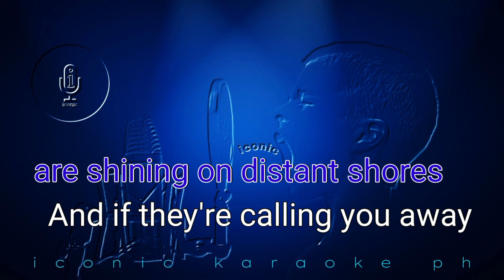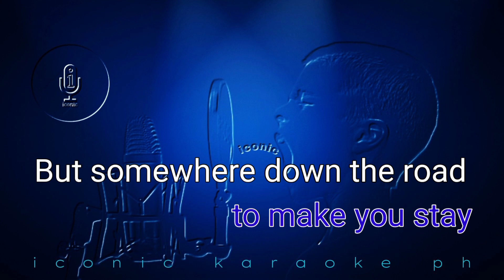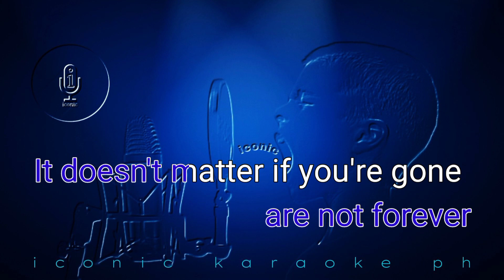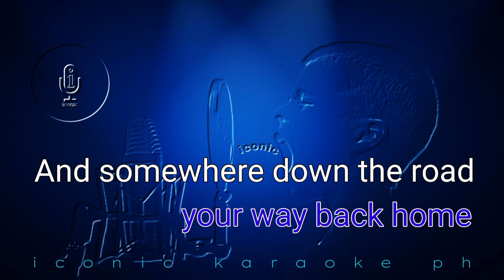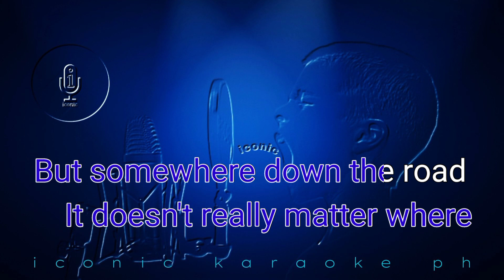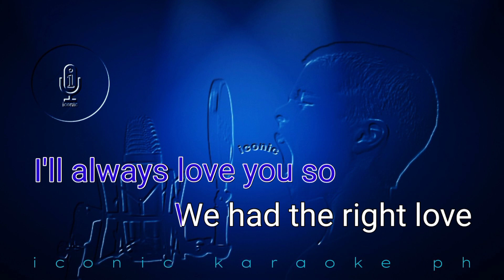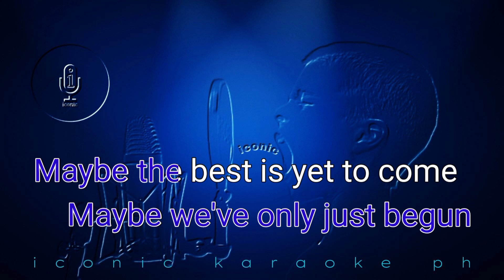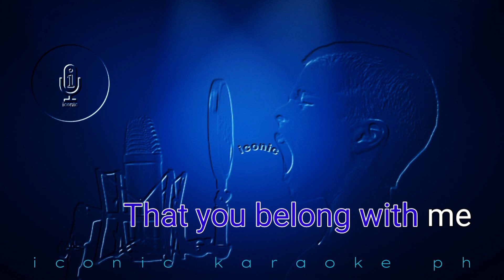SOMEWHERE DOWN THE ROAD Barry Manilow | Karaoke Version | songs lyrics videoke 80s love english pop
Song: Somewhere Down The Road
Artist: Barry Manilow
Released: 1981
Genre: Pop

Hello guys! Just in case one of my content incidentally having similar materials on yours. I will remove it immediately.

SOMEWHERE DOWN THE ROAD Barry Manilow | Karaoke Version | songs lyrics cover videoke 80s love english pop trending popular iconic karaoke ph